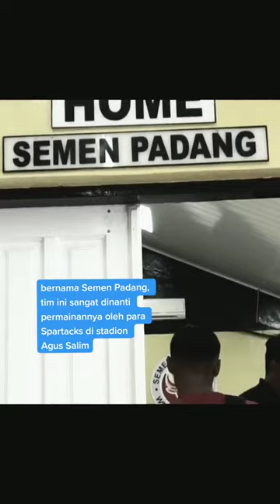SEMEN PADANG KEMANA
Semen Padang kemana ya?